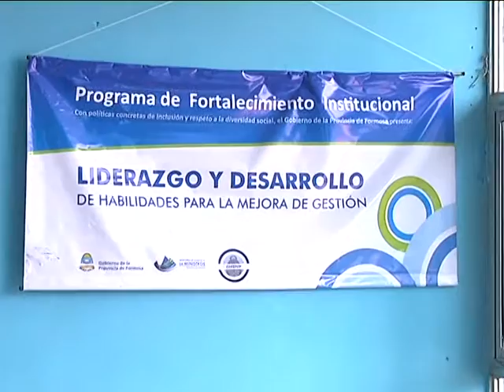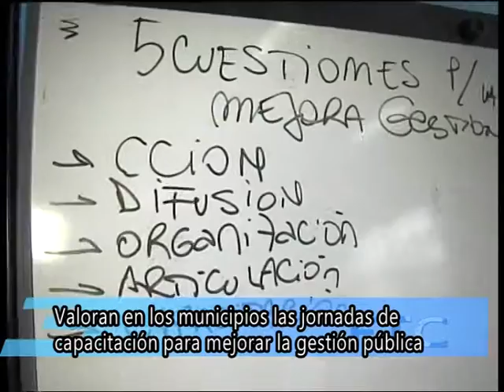CAPACITACIÓN AL PERSONAL DEL MUNICIPIO DE VILLA DOS TRECE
LA DELEGACIÓN SE TRASLADÓ LUEGO A LA LOCALIDAD DE VILLA DOS TRECE, DONDE LOS INTENDENTES Y REPRESENTANTES DE ZONAS ALEDAÑAS, COINCIDIERON EN SEÑALAR LA IMPORTANCIA DE ESTAS CAPACITACIONES PARA FORTALECER LA CALIDAD DE ATENCIÓN EN CADA MUNICIPIO Y EL ROL QUE DESEMPEÑA EN EL DESARROLLO DEL MODELO FORMOSEÑO.